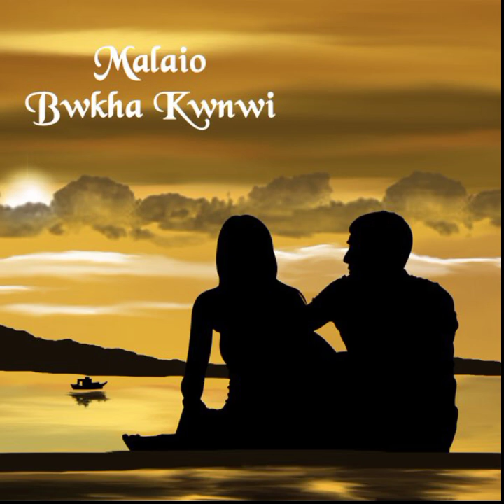Malaio Bwkha Kwnwi Track || KOKBROK KARAOKE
malaio bwkha kwnwi

malaio bwkha kwnwi kokborok
song
malaio bwkha kwnwi track
malaio bwkha kwnwi kokborok song status
malaio bwkha kwnwi kokborok song track

biswanath debbarma new song
biswanath debbarma new kokborok song
biswanath debbarma hit song
biswanath debbarma official